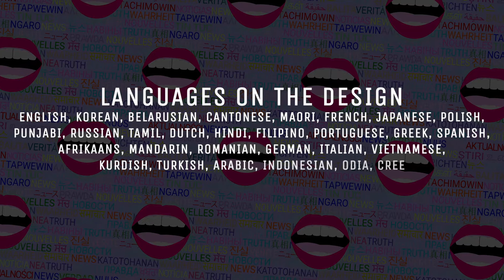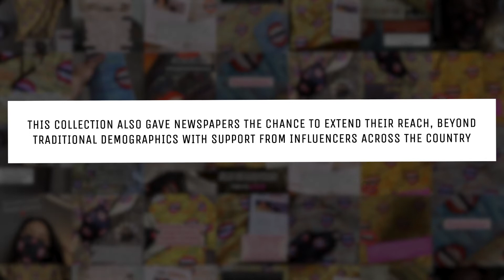2020 National Newspaper Week: Champion the Truth with Hayley Elsaesser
Iconic fashion designer Hayley Elsaesser – the granddaughter of a newspaper owner – teamed up with News Media Canada to launch the limited-edition ‘Champion the Truth’ capsule collection that allows Canadians to wear their support for the newspaper industry on their sleeves— literally!

This unique collection includes a t-shirt, tote bag and mask, each emblazoned with the words “news” and “truth”, in various languages, alongside Elsaesser’s iconic mouthy print design. Elsaesser’s design was inspired by the role that newspapers play in supporting local communities – a connection that’s deeply personal to the designer.

“My grandfather was the owner and publisher of a local newspaper in British Columbia, so I’ve seen first-hand the impact a strong and thriving newspaper can have on the community in which it operates,” Elsaesser explained. “I’m a fierce supporter of a vibrant free press, and I hope this collection helps celebrate the important role newspapers play in keeping communities connected from coast-to-coast-to-coast.”

Newspaper readers across the country can now show their support for the industry by purchasing an item from Hayley’s Champion the Truth collection available All proceeds from the sales of the Champion the Truth capsule collection will be donated to Canadian Journalists for Free Expression (CJFE) in support of Canadian journalism.